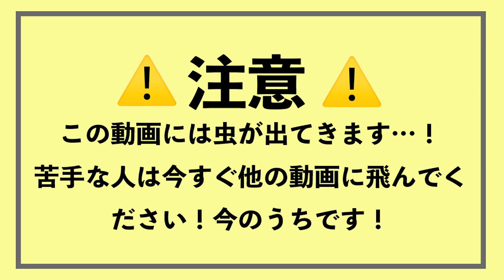【閲覧注意】夏休みなんで虫食べました【最悪】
だいたいエビ